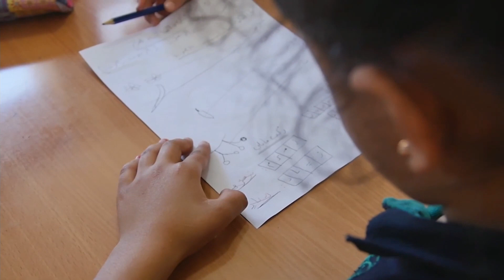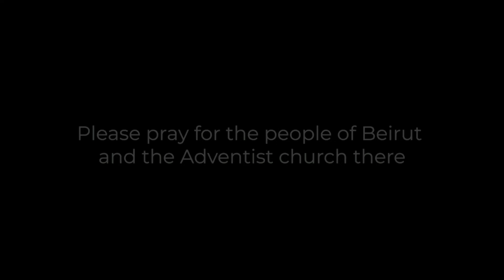Panorama Pitkos // 16 Okt 2021